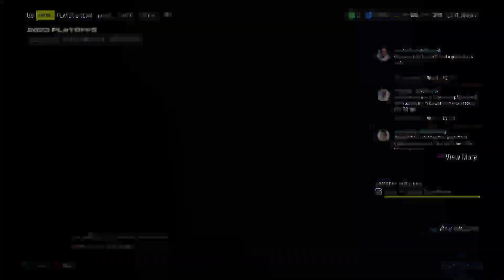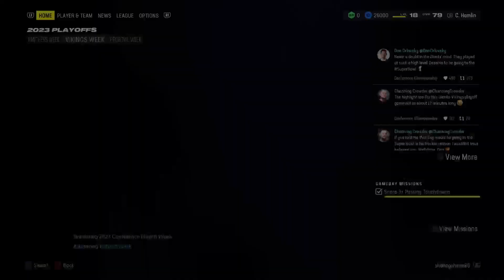Madden superstar mode pt 6